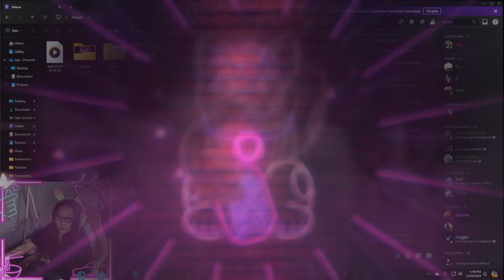THEY FF15 BC MY MIDLANER - Ranked 03/20/2024 - +23lp (nomebby)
Thank you! Love you! Byeeeeeee ♡